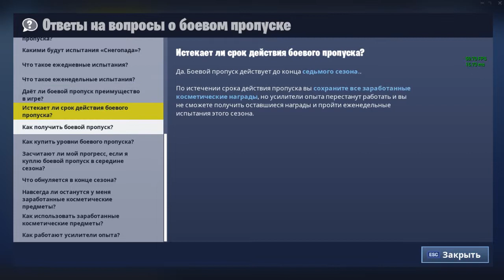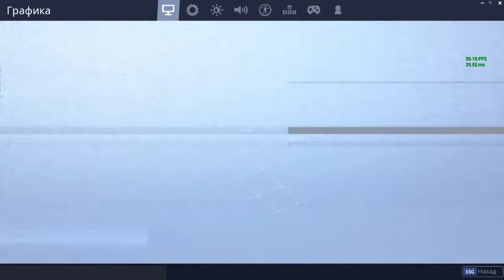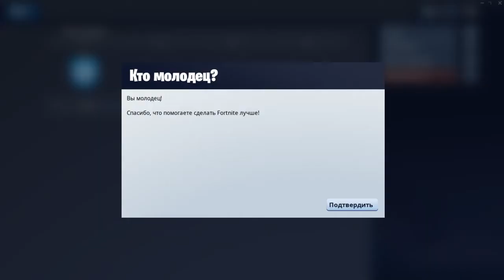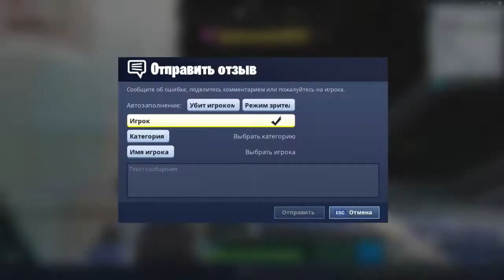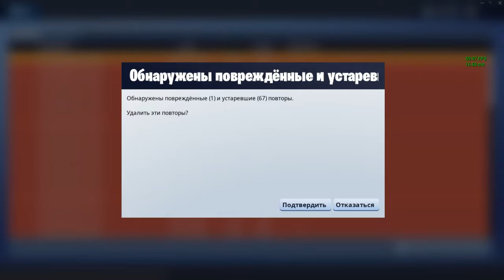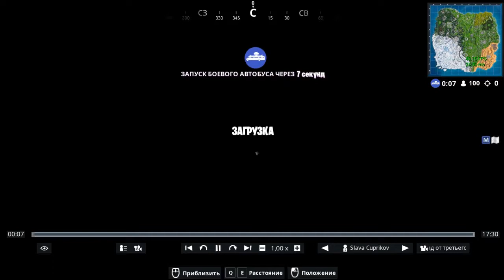Fortnite Part 13 SEASON 7 *NEW MAP*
I'm Sorry Guys The Loading Playground